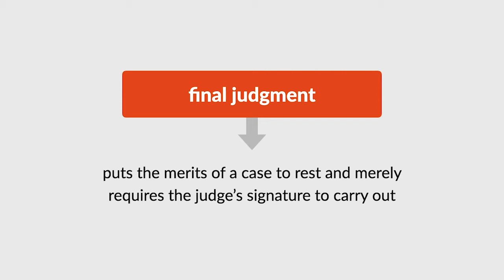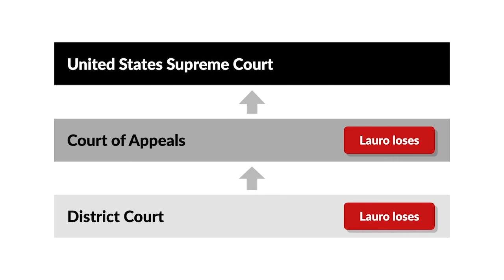Lauro Lines s.r.l. v. Chasser Case Brief Summary | Law Case Explained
Lauro Lines s.r.l. v. Chasser | 490 U.S. 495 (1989)

Interlocutory appeals, or appeals in the middle of lawsuits, can be taken from final judgments. A final judgment is one that puts the merits of a case to rest and merely requires the judge’s signature to carry out.  Nonetheless, even a judgment that’s not final can be appealed if it’s a collateral order. In Lauro Lines s.r.l. versus Chasser, we examine when a party can stop a case that’s cruising toward trial.

In 1985, while cruising in the Mediterranean Sea, a passenger ship owned by an Italian corporation, Lauro Lines s.r.l., was hijacked by terrorists. Injured passengers and the estate of a killed passenger believed that Lauro was liable for the harm caused. However, the back of each passenger’s cruise ticket contained a forum-selection clause specifying that all claims must be filed in Naples, Italy. This clause also specified that passengers were giving up any right to sue elsewhere.

Notwithstanding the ticket language, the passengers sued Lauro for damages in a federal district court in New York. Lauro filed a motion to dismiss on the basis of the ticket language. The district court denied the motion and allowed the suit to continue. Lauro immediately appealed to the United States Court of Appeals for the Second Circuit. The Second Circuit rejected the appeal, so Lauro appealed to the United States Supreme Court, which granted cert.

Want more details on this case? Get the rule of law, issues, holding and reasonings, and more case facts

Have Questions about this Case? Submit your questions and get answers from a real attorney